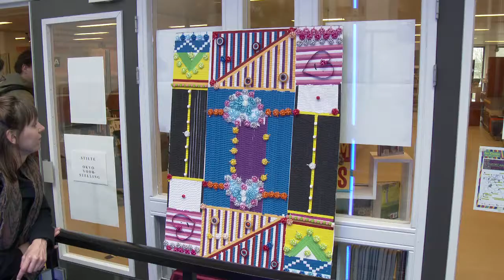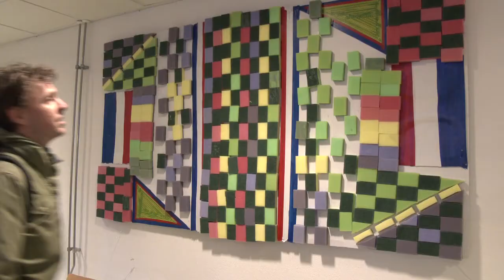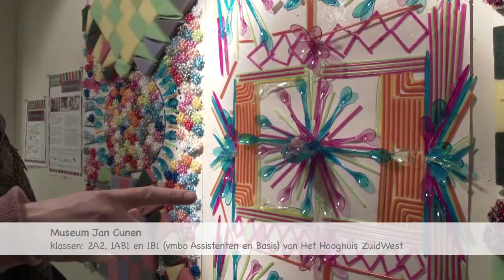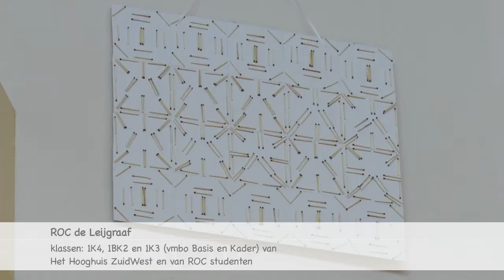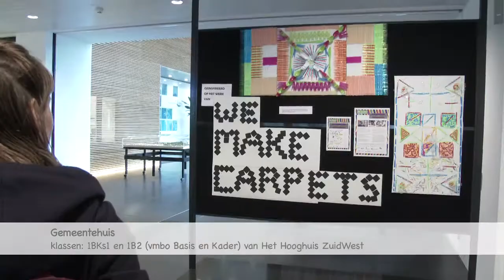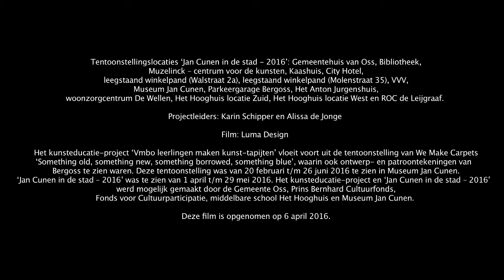We Make Carpets bekijkt kunst-tapijten gemaakt door vmbo leerlingen uit Oss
Het kunsteducatie-project ‘Vmbo leerlingen maken kunst-tapijten’ vloeit voort uit de tentoonstelling van We Make Carpets ‘Something old, something new, something borrowed, something blue’, waarin ook ontwerp- en patroontekeningen van Bergoss te zien waren. Deze tentoonstelling was van 20 februari t/m 26 juni 2016 te zien in Museum Jan Cunen. ‘Jan Cunen in de stad – 2016’ was te zien van 1 april t/m 29 mei 2016. Het kunsteducatie-project en ‘Jan Cunen in de stad – 2016’ werd mogelijk gemaakt door de Gemeente Oss, Prins Bernhard Cultuurfonds, Fonds voor Cultuurparticipatie, middelbare school Het Hooghuis en Museum Jan Cunen.